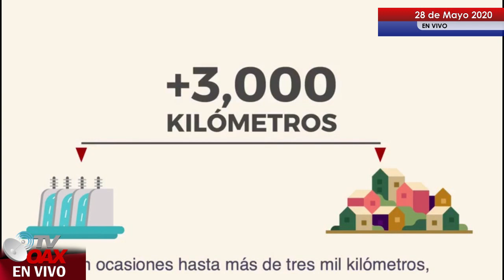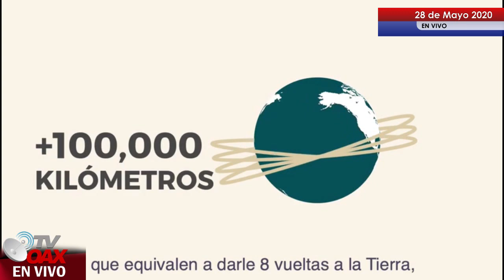Tal vez no lo sabias¿COMO FUNCIONA LA ENERGÍA ELÉCTRICA EN MEXICO?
La comisión federal de electricidad, una empresa que se encargar  de la distribucion e la energia electrica en todo el pais.